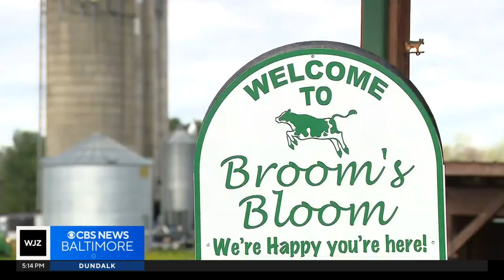Maryland limits dairy cattle movement amid bird flu outbreak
The Maryland Department of Agriculture (MDA) is limiting the movement of dairy cattle into local farms after an outbreak of Avian Flu (H5N1), also known as bird flu, in seven states.

By limiting cattle import and adding additional testing, the state is hoping to keep local cattle healthy.